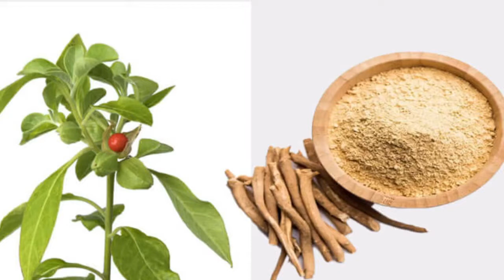ভেষজ চিকিৎসা । হেকেমি ডটকম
ভেষজ চিকিৎসা । হেকেমি ডটকম #0100404